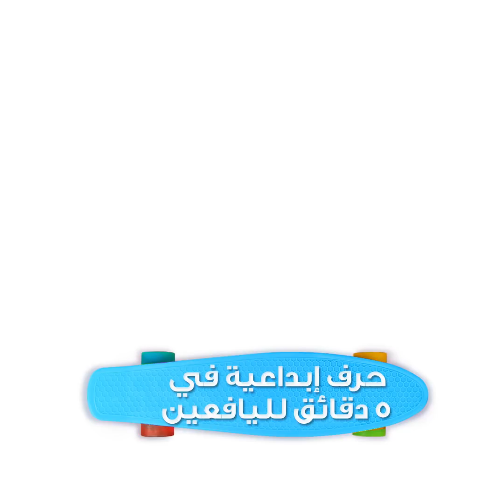حيل بسيطة تفيدنا في مواقف مختلفة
الطوابع الزمنية:
00:04 حيل ذكية في المطبخ
04:27 كيف تعد فطائر المقلاة
06:54 قفل لكوبك الشخصي
13:36حلوى الفراولة اللذيذة